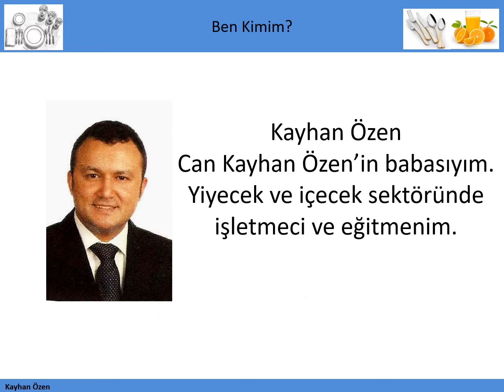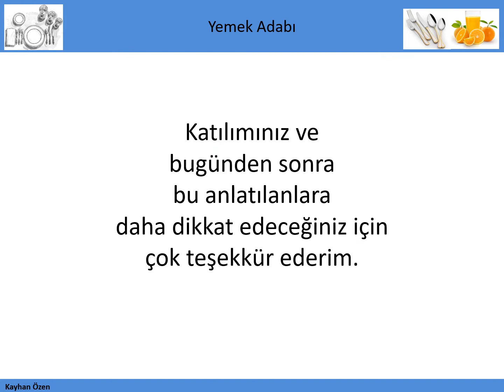Gastrodanışman- Sofra adabı "Çocuklar için"